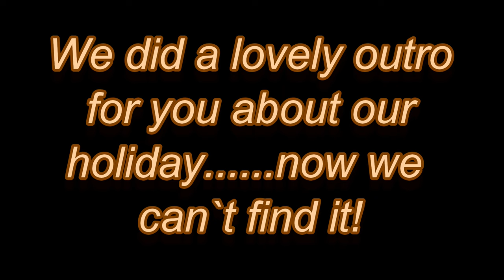Cheddar Village - Somerset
Here we are in Cheddar.
Cheddar is a large village and civil parish in the Sedgemoor district of the English county of Somerset. It is situated on the southern edge of the Mendip. We hope you enjoyed this walk through this beautiful village.